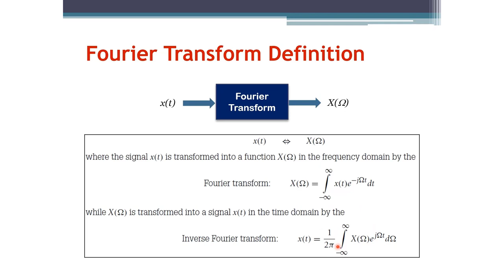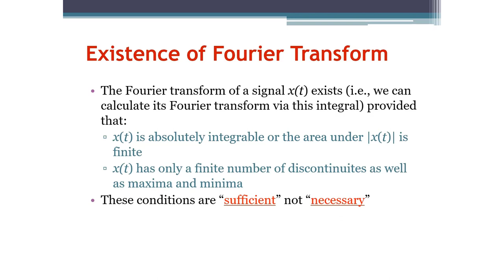Signals and Systems: Fourier Transform Definition and Existence (Arabic Narration)